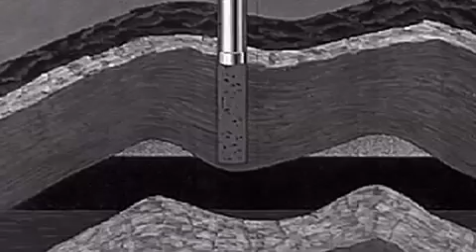Stuff They Don't Want You to Know - Fracking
Hydraulic fracturing is a process used to enhance the output of oil wells, and an estimated 90% of natural gas in the US comes from wells using this process. The EPA claims the process is not harmful -- but not everyone agrees. Why? Tune in to learn more.